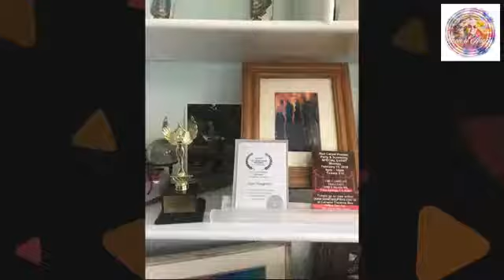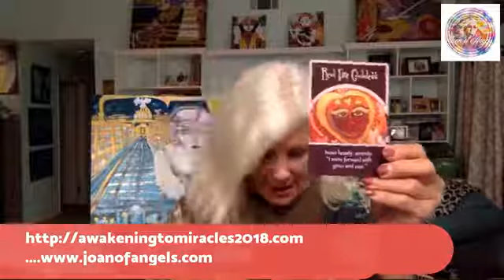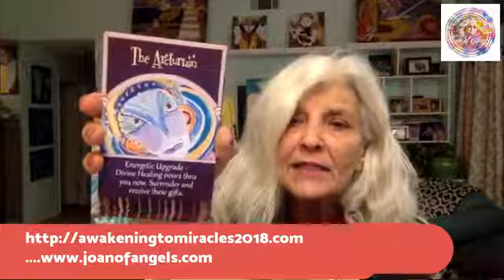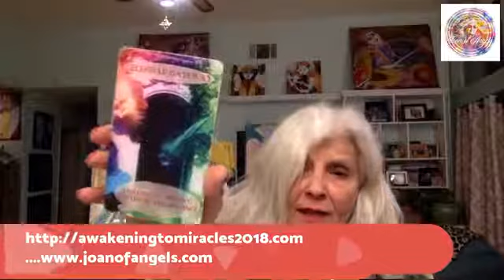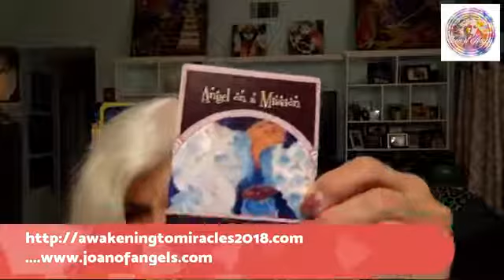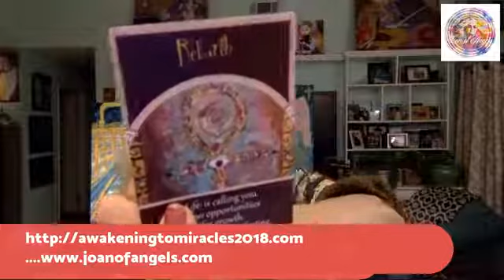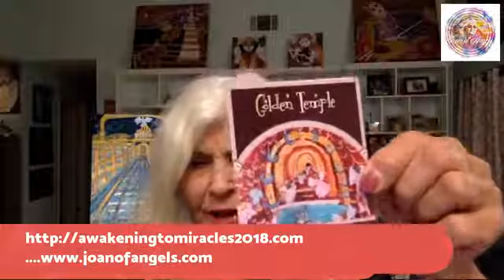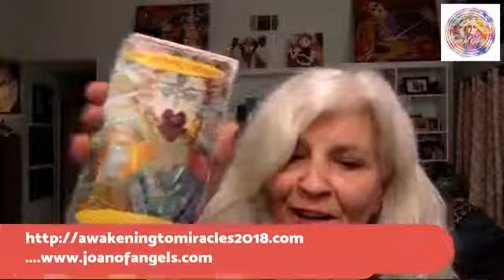Miracle Monday with Joan of Angels 2018 02 19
Miracle Monday- Messages from the Masters of Miracles - healings, guidance and activations.